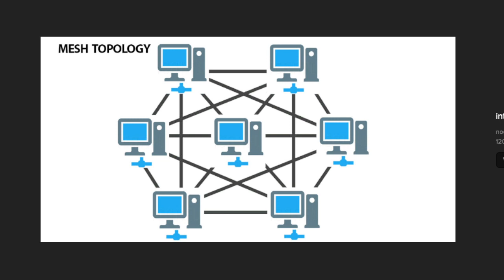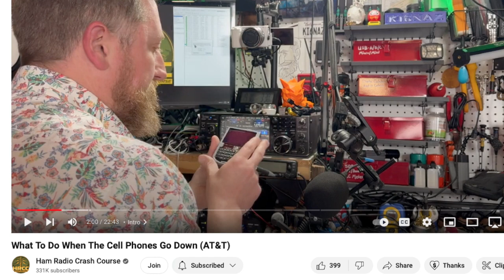MESHTASTIC for Grid down Communications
17 For God sent not his Son into the world to condemn the world; but that the world through him might be saved.

18 He that believeth on him is not condemned: but he that believeth not is condemned already, because he hath not believed in the name of the only begotten Son of God.